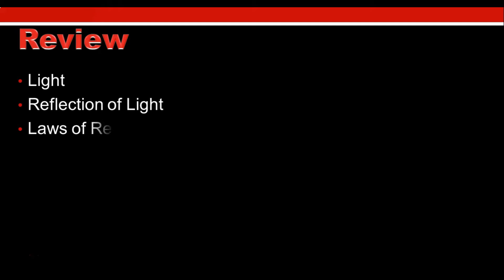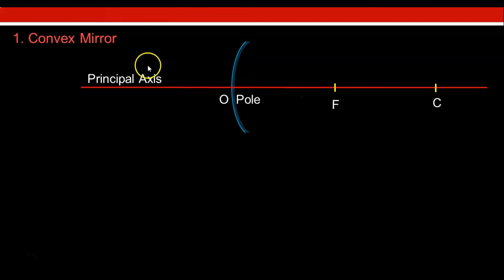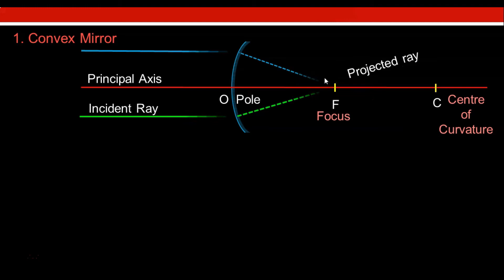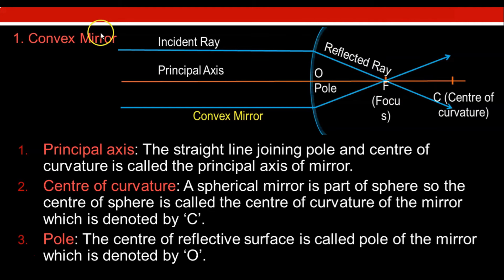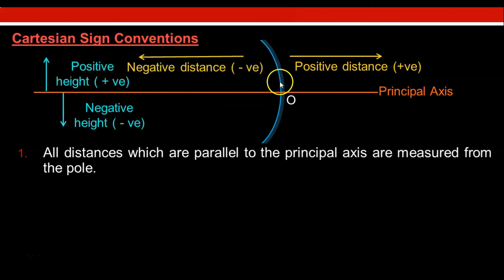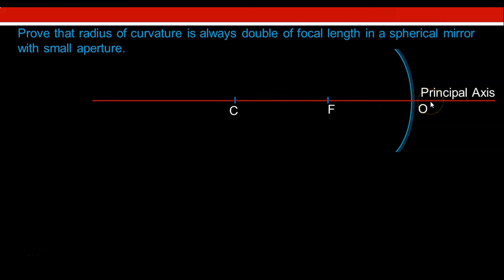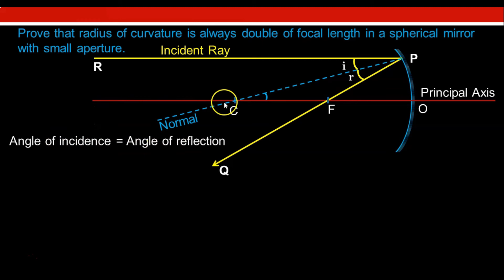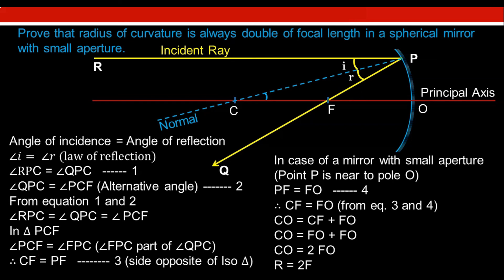CLASS 10 SCIENCE CHAPTER 9 LIGHT PART 2 RBSE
DETAILED DISCUSSION ON SPHERICAL MIRROR, CONVEX MIRROR, CONCAVE MIRROR, CARTESIAN SIGN CONVENTION, FOCAL LENGTH IS DOUBLE OF RADIUS OF CURVATURE